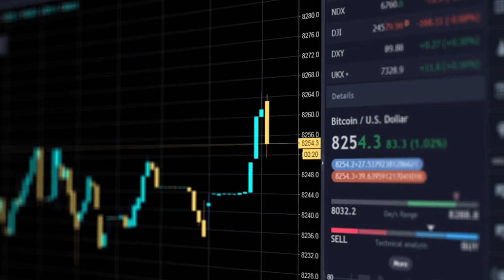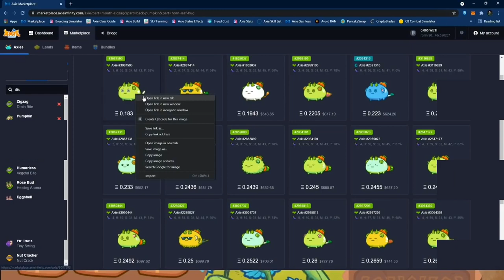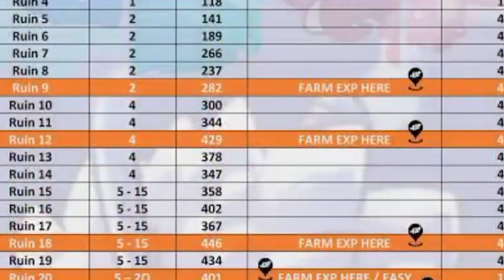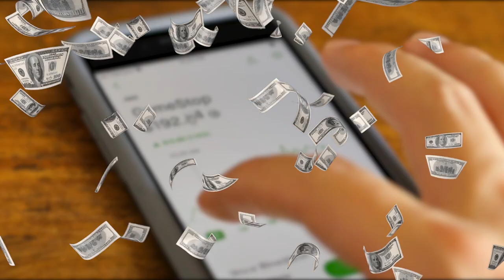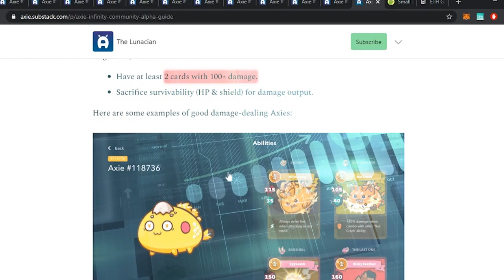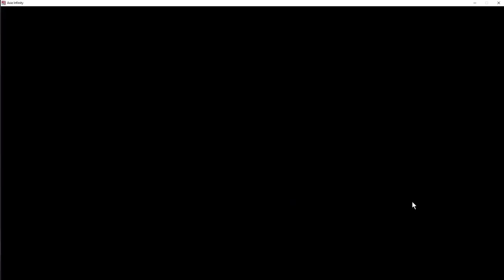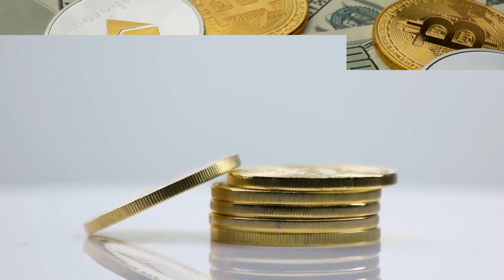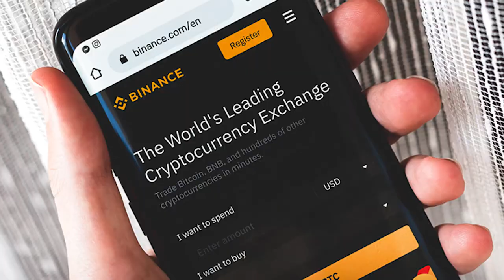AXIE INFINITY | Latest News & Predictions FALL 2021🤑🤑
Since the end of June, this cryptocurrency has been in plus, even though the bitcoin rate does not change much, it might sound impossible. Nonetheless, the altcoin Axie Infinity is able to achieve this increase during this relatively dull period. Is AXIE still worth bying?